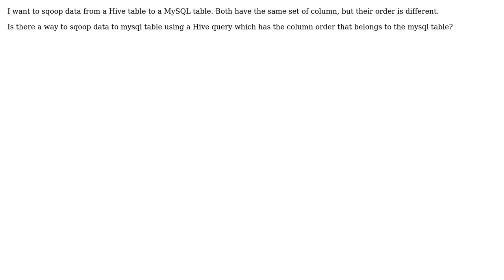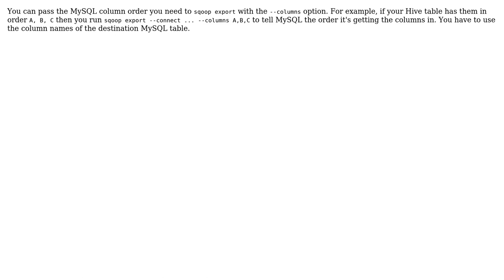Sqoop to MySQL using Hive Query (2 Solutions!!)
Sqoop to MySQL using Hive Query

With thanks & praise to God, and with thanks to the many people who have made this project possible! | Content (except music & images) licensed under CC BY-SA | Music | Images & others | With thanks to user Lars Yencken user Jarek Jarcec Cecho user divinedragon and the Stack Exchange Network Trademarks are property of their respective owners. You are responsible for your own actions.